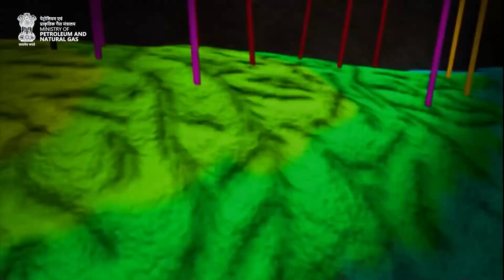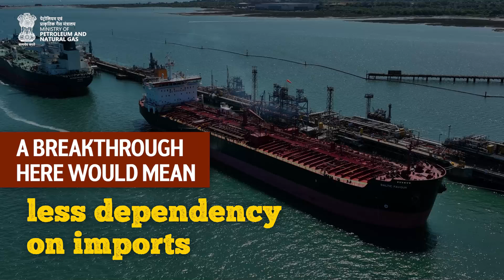India is going deep into the Andaman Basin in search of energy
Under PM Narendra Modi ji's leadership, surveys are already underway.
Watch how this bold mission could change the way Bharat powers its future.